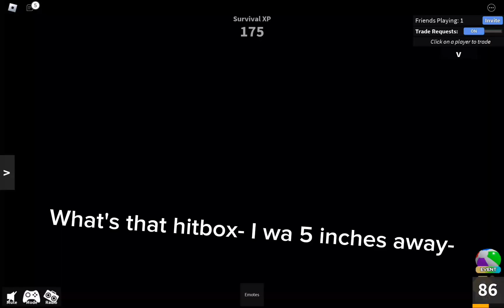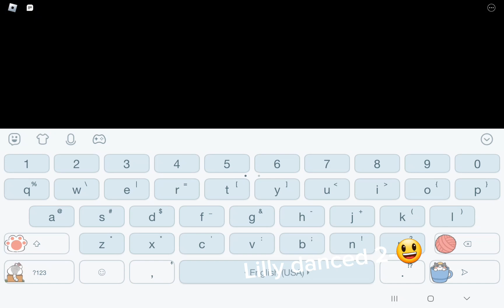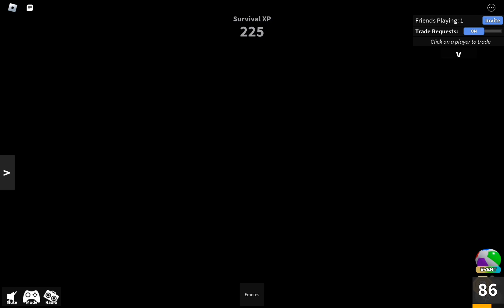Playing mm2 as barbie!